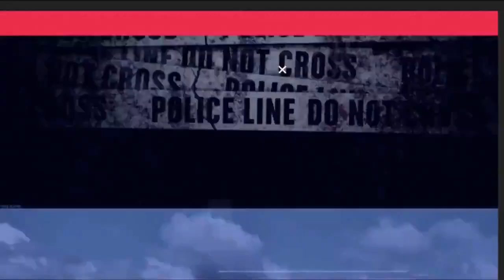सिलाई मशीन और पानी की मोटर चुरा ले गए चोर